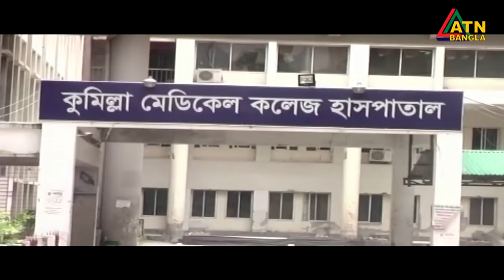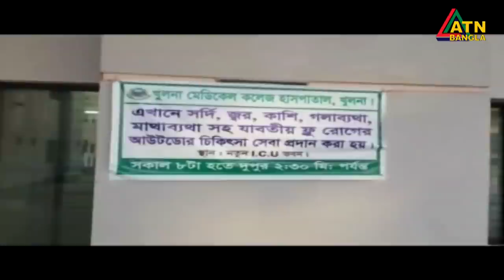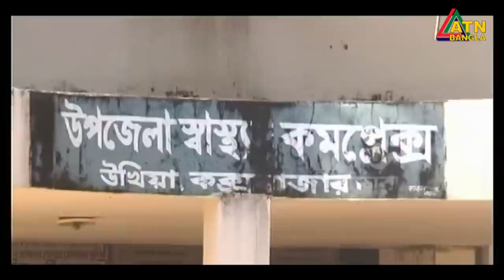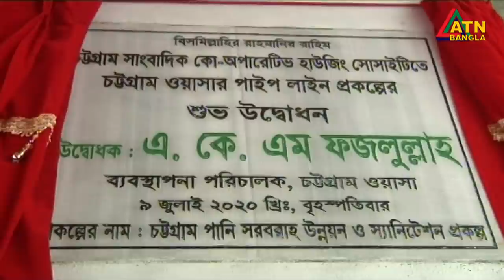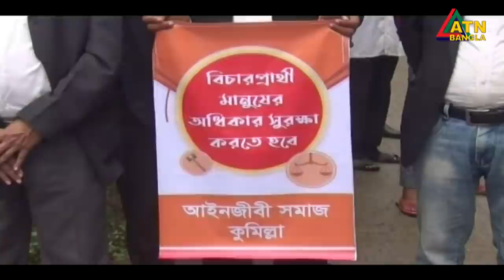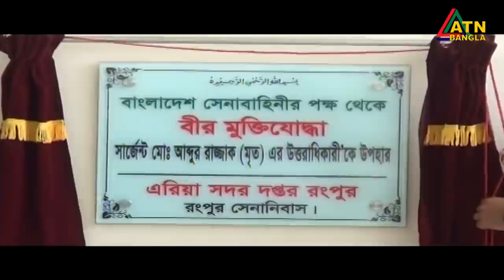এটিএন বাংলা গ্ৰামগঞ্জের সংবাদ | 09.07.2020 | ATN Bangla Gramgonjer News